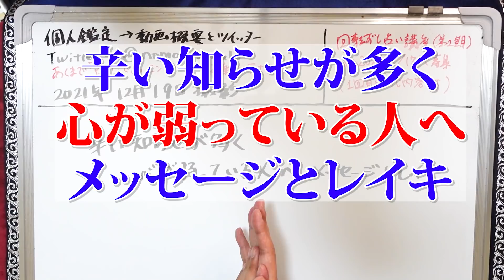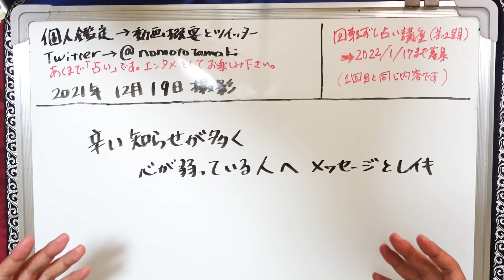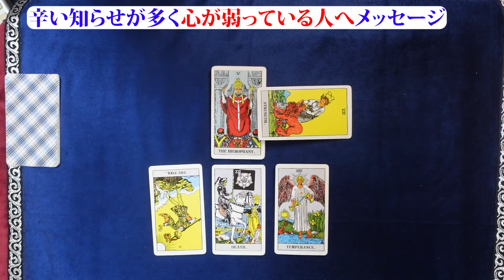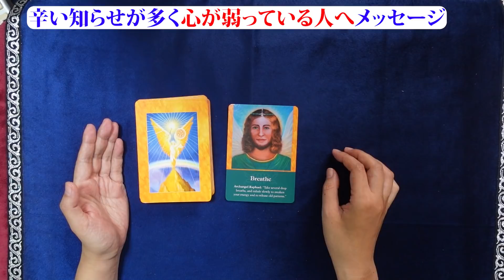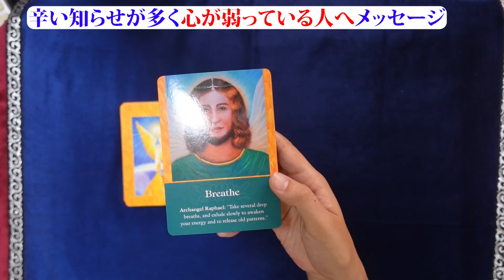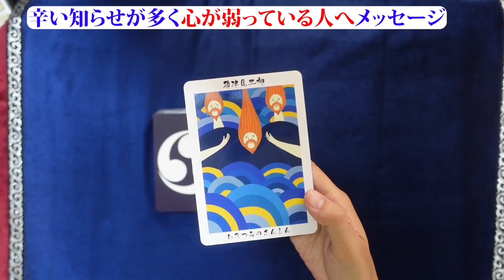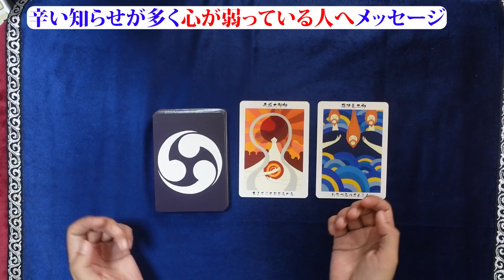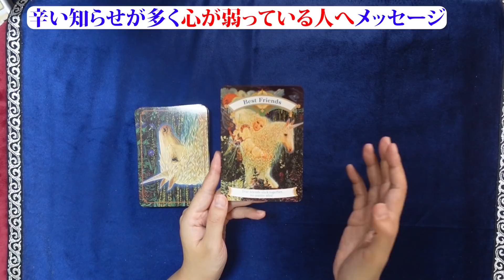悲しいニュースが多くて辛いあなたへ……レイキヒーリングとともにタロットカード＆オラクルカードからのメッセージ（2021/12/19撮影）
火災やジョーカーの事件。
去年の竹内結子さん、三浦春馬さんに続き神田沙也加さんの悲しい訃報。
心がネガティブな方に引っ張られて辛い方へのメッセージです

◎「回転ずし」で覚える世界一かんたん！楽しい！カバラ数秘術講座（第２期）（※第１期と同じ内容です）
２０２１年１２月９日(木)～２０２２年１月１７日(月)まで限定募集

2021年３月現在（最新の状況はTwitterに書いています）
です。